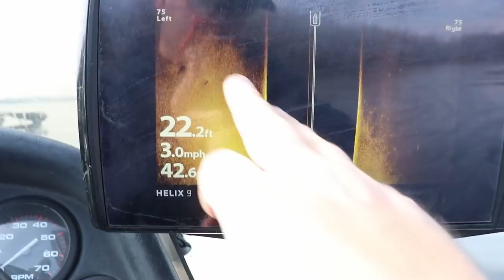Trolling Micro Crankbaits for Crappie in the Fall (ep.12 of 30 Day Challenge)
As the water temperature drops from mid 70's to 60 or 50 degrees, Crappie will begin to feed heavily by chasing baitfish in deep water. Trolling Micro Crankbaits in 15 to 20 feet of water is a great tactic to fill the livewell with crappie. These micro crankbaits imitate the baitfish like shad, shiners, and small bluegill that crappie are feeding on in September, October, and November.

MY SETUP:
7'6" ACC Crappie Stix Rods ://
Piscifun HonorXT 2000
8lb Mono
1/4 oz bullet weight
rubber bobber stop
size 12 swivel
Eurotackle Z-Cranker

Follow me on these Social Media apps!!